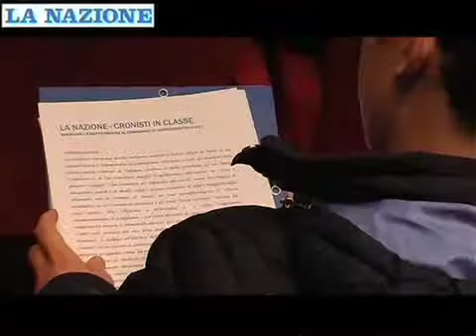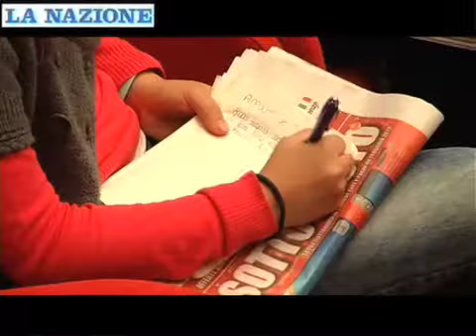Presentata la decima edizione del Campionato di giornalismo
Servizio di Guia Baggi